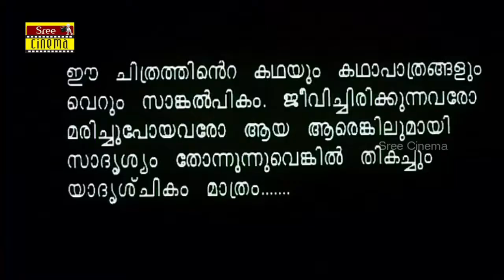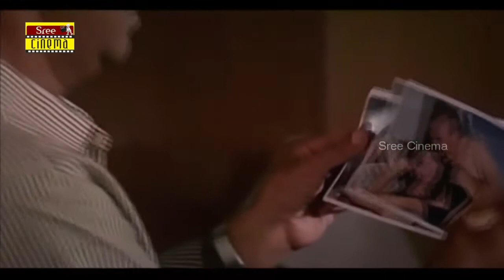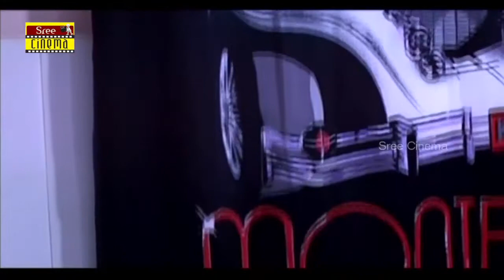Dravidan Malayalam Full Movie | Super Hit Malayalm Full Movie | Jagathy Sreekumar | Rajan P Dev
Dravidan is a 1998 Indian Malayalam film, directed by Mohan Kupleri and produced by C Ramkumar. The film stars Jagathy Sreekumar, Rajan P Dev, Vijayakumar and Chandni in lead roles. The film had musical score by S. P. Venkatesh